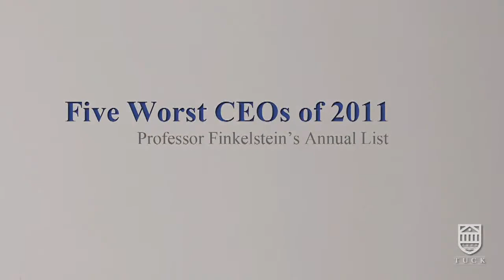Professor Finkelstein's Fourth Worst CEO of 2011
Professor Finkelstein's fourth pick for the worst CEO of 2011 is Graham Spanier -- former President of Penn State. A rather unconventional choice, in many ways he could be considered the worst of the worst given what happened at Penn State and what continues to be uncovered. Spanier is guilty of not taking enough action when inappropriate behavior between Sandusky and a young boy was reported to him. At Penn State he created a pattern of letting things slide, which in the end, cost him his job and got him a spot on Professor Finkelstein's list.